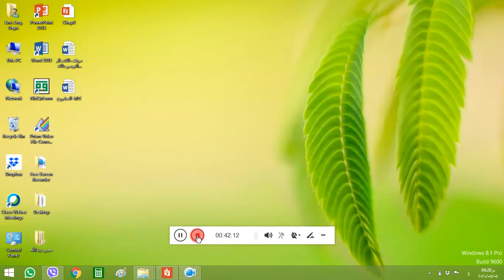شرح عن الـ (Head Losses, hL) وحل الأنواع الثلاثة لمسائل الجريان في الأنابيب (الجزء الخامس)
Fluid Mechanics Pipes Flow Problems Head Losses Friction Losses Akram Al Hat'hoot Akram Khalaf Mohammed